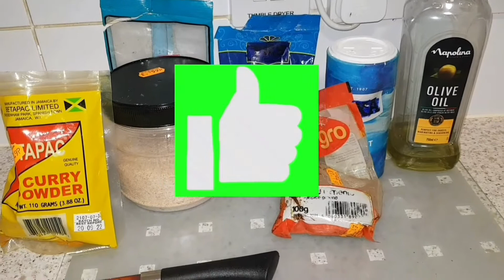CURRY GOAT/ NOT GOAT CURRY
Or on Instagram at: jamaicanexcursionman